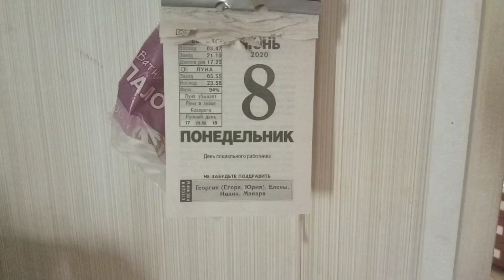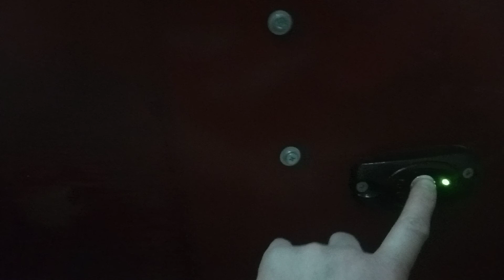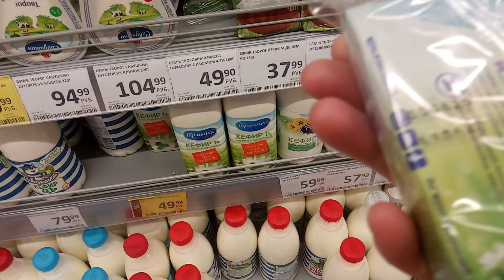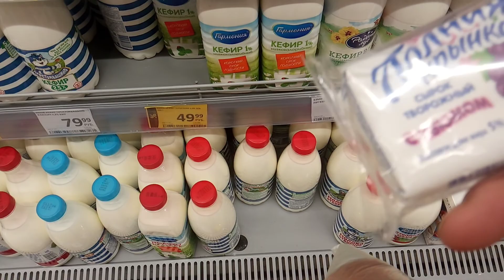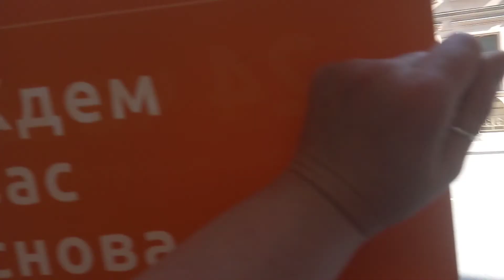Появились люди на улицах Питера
В Дикси в семь утра